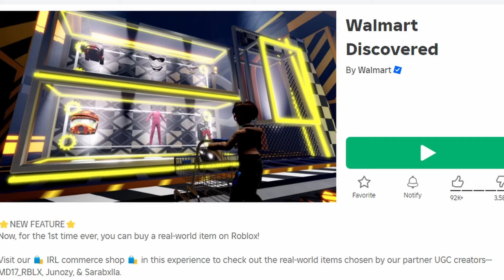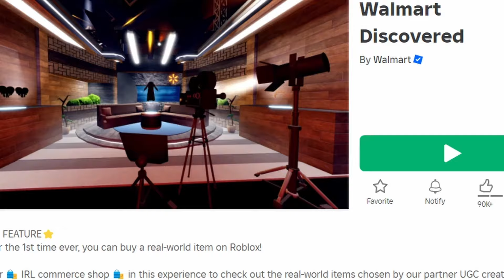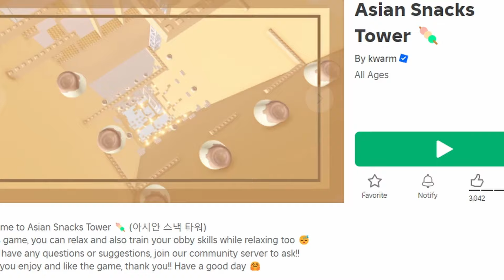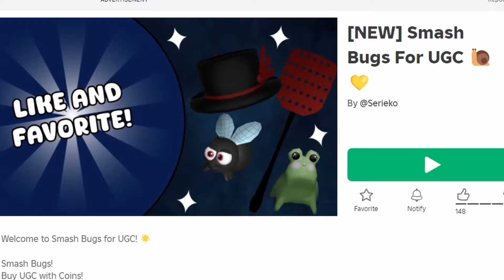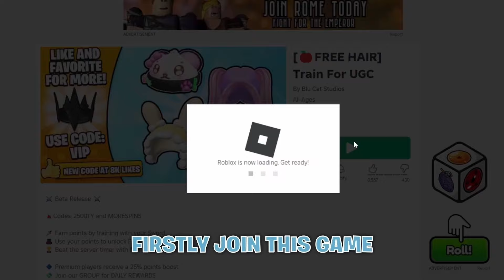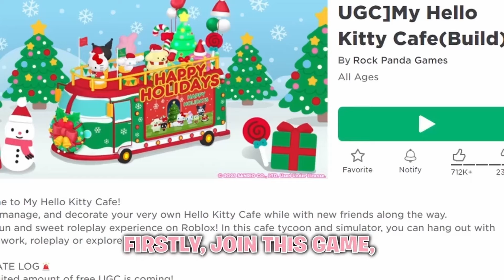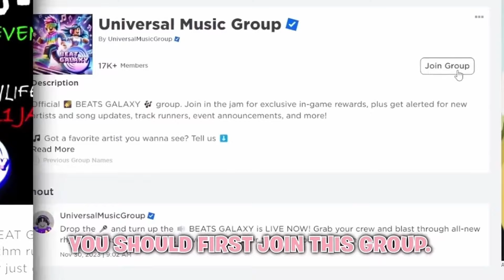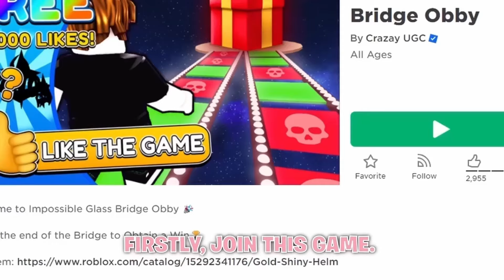GET THESE PRETTY 35+ FREE HAIRS JUST RELEASED IN ROBLOX'S NEW EVENT INSANE!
roblox hack
robux hack
cheap korblox
infinite robux

keywords and tags: roblox robloxtrend robloxrobux robux robuxroblox robloxtrends robloxtrend2021 yourmonthyourrobux robloxtiktok royalehigh robloxtrendedit robloxtrending rblx roblox trend trends trend rblx rh edit cringe changeintoyourirlavatar irl robloxirl robloxirlavatar roblox royalehigh royalehightrading robloxtrend robloxtrends robloxtrend2021 robloxedit robloxedittrend nevermet royalehightrend rblx royalehighfarming robloxvr robloxedits rblxedit rockabye cleanbandit iceskatingtrend heresasongtogettoknowaboutme dharmann here’s heres here a song to get to know about me qna questions answering faq Q and A QnA questions and answers question answer obby tower of hell aesthetic tower asmr iceskatingtrend robloxsplash splash splashtrend splashrobloxtrend robloxskatingtrend skating roblox skating trend ice skating splash waterpark swimming pool diving roller rollerskating roblox edits ttd3 roblox edit tiktok tik tok roblox trend roblox phone trend phone telephone greenscreen roblox green screen roblox trends phonetrend robloxphonetrend roblox phones roblox trending roblox phone trend edit prom dress promdress prom screenshot screen shot trend roblox rblx screenshottrend screenshot robloxscreenshot robloxsplash loveyourlikealovesongbaby selenagomez roblox edit, roblox edit trend lucky me richgirl rich girl gacha life gacha club roblox trend meme christmas santa clause holiday december winter season trend christmas santa shopping spree haul roblox shop shoppong robux rbx robuck bobux shirts short pant pants avatar things we all hate inr oblox thingsweallhateinroblox roblox trend 2021 gaming setup reveal flex dora the explorer cool deskreveal real real avatar challenge avatarchallenge robloxavatar icouldbered whatsyourcolor color whats your color roblox trend i could be red roblox trend edit edit olaf elsa anna frozen 2 frozen fansvsrobux fans fans vs robux robux or robux born in 1964 jeffrey come on you can do it ceo vlog spa spa vlog minivlog my family designs my roblox avatar my dad my mom sshf bellydancer shake your body like a belly dancer trend gacha roblox edit symphony google search trend roblox searchtrend swing swing chop chop chop whats that supposed to be about baby roblox edit jUst kiDDinG agAin bow bow bow trend meme bowbowbow bowbowbowtrend jinglebell jingle bell rock roblox edit jinglebellrock jinglebells christmas how old am i lovestory love story taylor swift edit with bestie sounds only roblox players will understand sounds only roblox players can relate to singing reveal roblox singing reveal singing singingreveal singingrevealed robloxsinging robloxsingingreveal singingrevealroblox younger me vs me now older apple bottom jeans applebottomjeans biggest bacon hater bacon lover noob styles i hate styles i love like preppy softie cnp slender bacon noob bacon baconlover baconhairs noo b amberisnoob 10k yo yoo ayo whats good youtube thingsisayalot things i say a lot things i say often funny joke not funny lol im weird how to evaporate himan body 70% water whenmymomwantstoseemyavatar when my mom wants to see my avatar baddie howtobeabaddie gachalife gachaclub gachatrends gachatrend gachalifetrend gachaclubtrend how we all drew as kids, how 6 year old me drew, how i drew myself drawing art how i used to draw my parents#viral